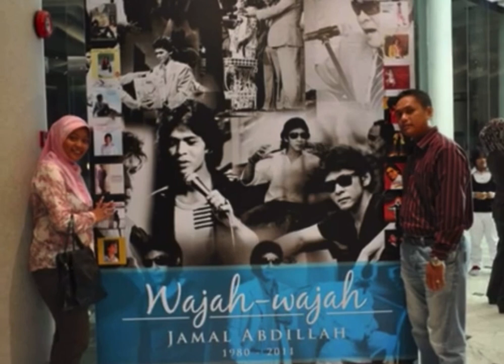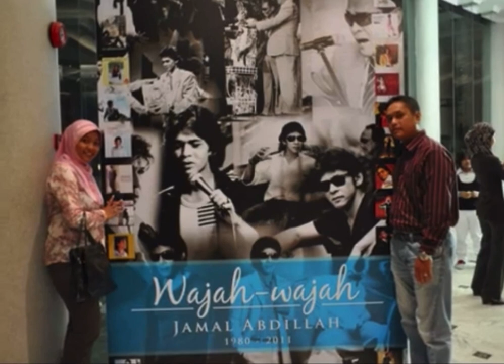Jamal Abdillah di Warna 94.2 - Bersama peminat, Alfa